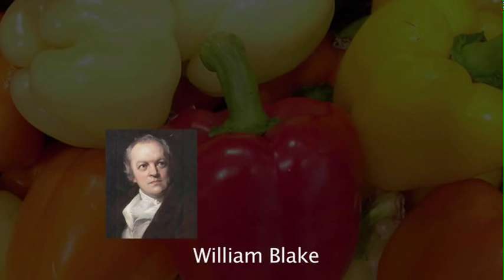The Strike Family: Save The World, 2011 (Lars Muhl & Githa Ben-David)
The song "Save The World" is written and performed by Lars & Githa Strike alias Lars Muhl & Githa Ben-David. The video is created by Lennart & Thulla Strike alias Lennart Pasborg & Thulla Birgisdóttir Wamberg.

Do not eat so much meat
because when you eat much less meat
you're saving the world indeed.

Do not cut the forrest down
because when you cut less forrest down

Don't eat meat, don't eat meat, don't eat meat
and save the world.

Stop pollution of the air,
the earth, the sea, the atmosphere
cause we're here to save the world.

Pigs and cows and cats and dogs
chicken, turkey, dolphin, tuna, whales and frogs,
Horse, deer, goat, sheep, foul and fish,
We don't want you on our dish.